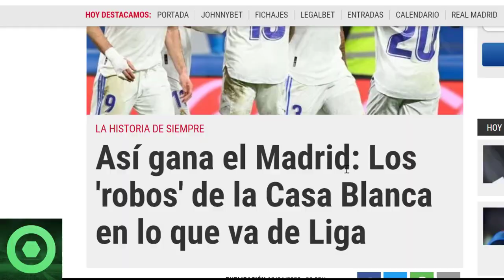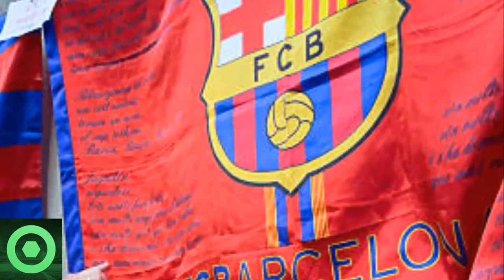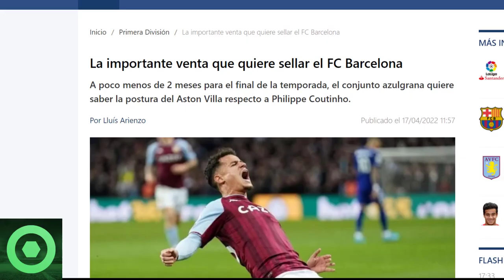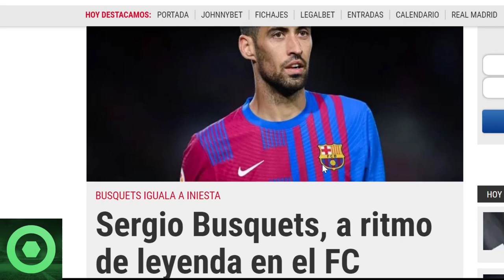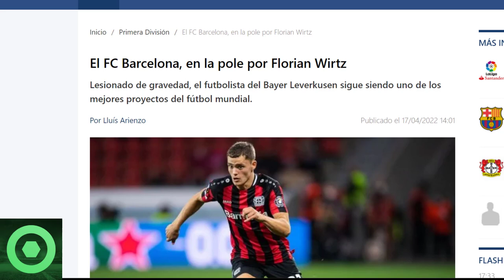💥¡𝗔𝘁𝗲𝗻𝗰𝗶𝗼𝗻!💥 𝗘𝗦𝗖𝗔𝗡𝗗𝗔𝗟𝗢𝗦𝗔 Notícia Del 𝗥. 𝗠𝗮𝗱𝗿𝗶𝗱 Que 𝗣𝗲𝗿𝗷𝘂𝗱𝗶𝗰𝗮 Al BARÇA 🔴 𝗦𝗲𝗿𝗴𝗶𝗼 𝗕𝘂𝘀𝗾𝘂𝗲𝘁𝘀 🔴 𝗖𝗼𝘂𝘁𝗶𝗻𝗵𝗼 🟥